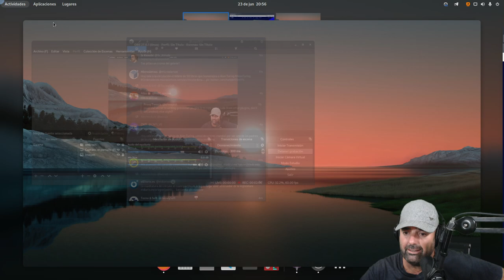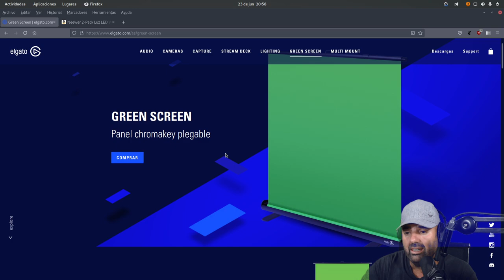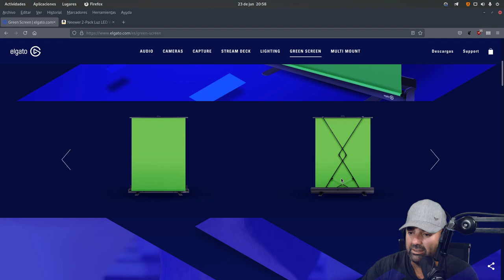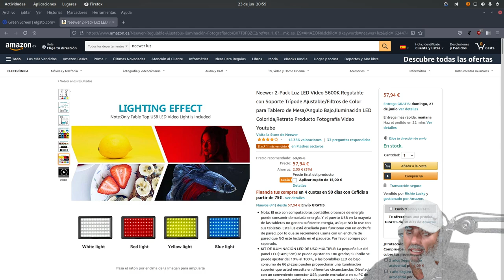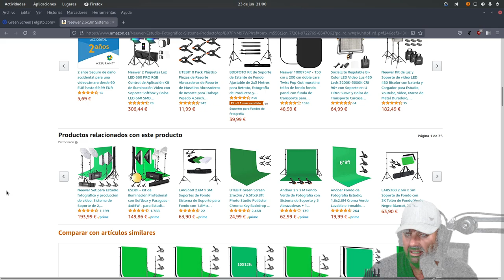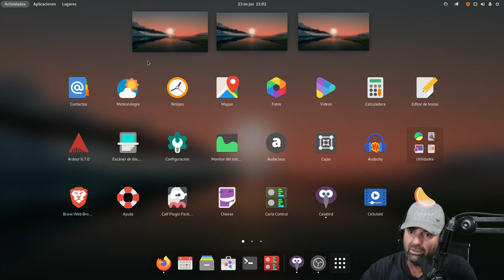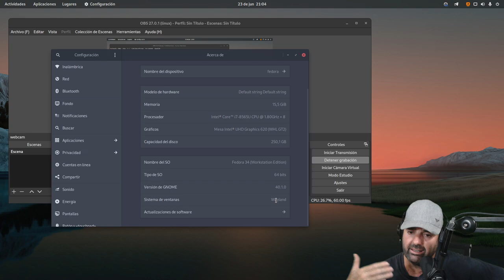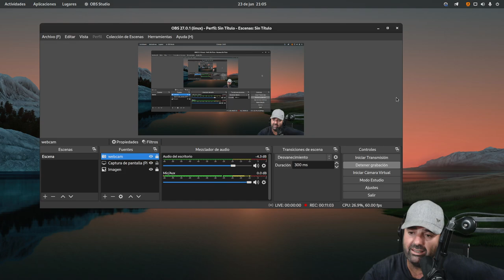Actualización para el canal Salmorejo Geek, habemus chromakey (pantalla croma)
Os presento una mejora para el canal, me he agenciado una pantalla croma (chromakey) para quitarme el congelador y las cajas de detrás.

Aún no se usarlo, lo he puesto en 5 minutos y como veréis en el vídeo cuando me pongo el navegador a pantalla completa me emborrono y hago medio invisible.

Me toca aprender a manejar OBS y El croma! :P